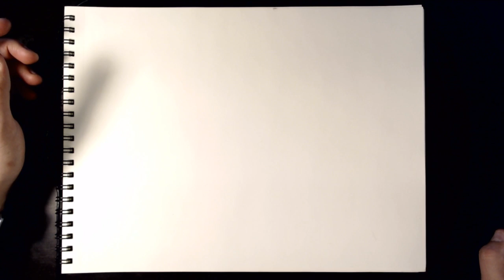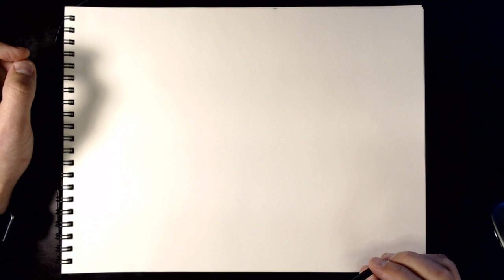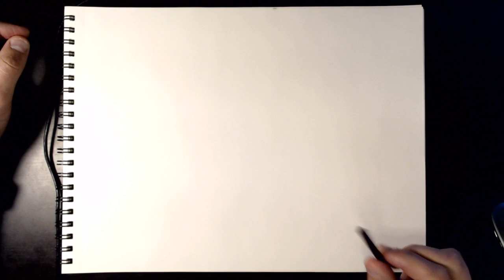AlexeiArt for Episode 5 of Sketchy and Shady show with ThePortraitArt...Funny and engaging stream!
This is my side of the stream where we are drawing different things all the same time. In this episode it was myself and Xioanan drawing David sculpture from a picture reference with only 20 minutes cutoff timer.